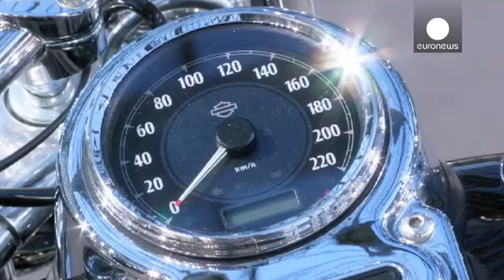Papa'nın motoru satışa çıktı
Katolik Dünyası'nın ruhani lideri Papa Francis kendisine hediye edilen motosikletini satışa çıkardı. Yaklaşık 15 bin Euro değerindeki siyah renkli motosiklet, ünlü Amerikan markası Harley Davidson'ın 110. yaşına girmesi onuruna geçen sene hediye edilmişti. Paris'te düzenlenecek açık artırımda Papa'nın motorunun hangi fiyattan alıcı bulacağı ise merak konusu:

"Motora ilgi şimdiden çok büyük. Dünyanın dört bir yanından başvurular alıyorum. Tüm kariyerim boy...